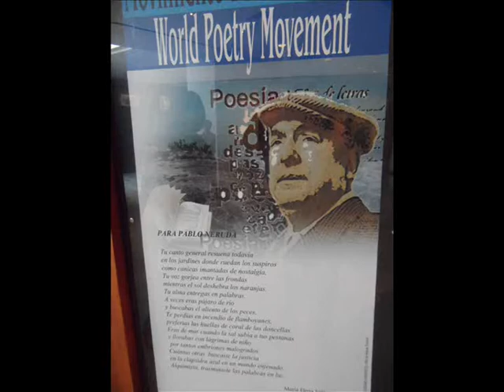CHUNGTAR CHONG EN HOMENAJE A NERUDA, WPM WFP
Durante el Homenaje a Pablo Neruda, el BIOMBO POETICO, a cargo de la coordinación de la poeta Alma Estela Suárez organizó una serie de lecturas en el icónico monumento a la revolución en Ciudad de México. En este video, Chungtar Chong lee un poema dedicado a todos los obreros del mundo, especialmente motivado por el movimiento de los Indignados de España.